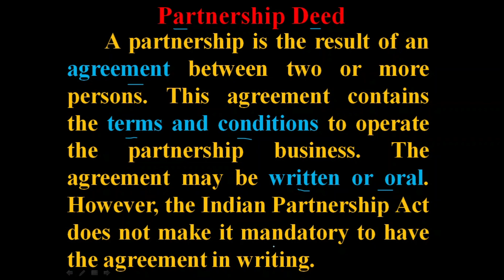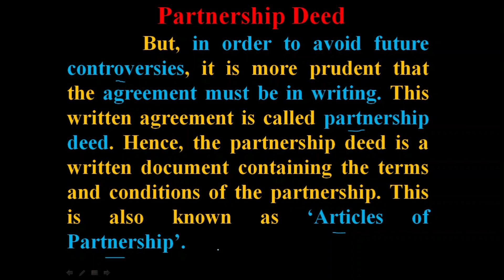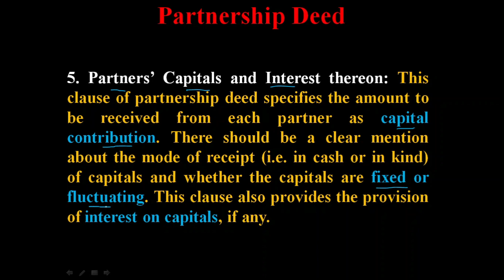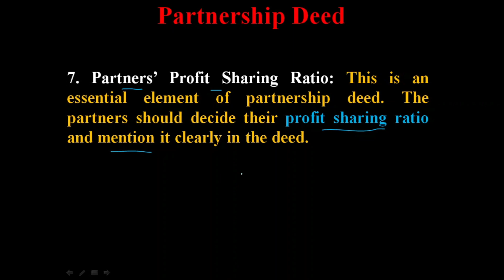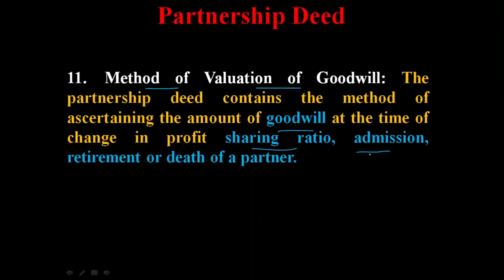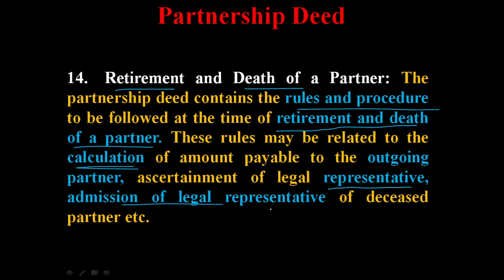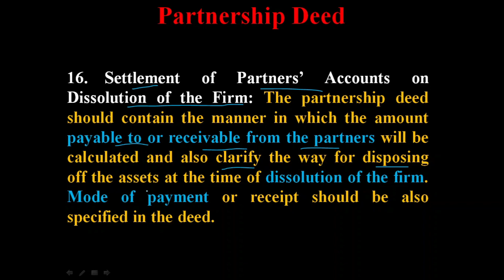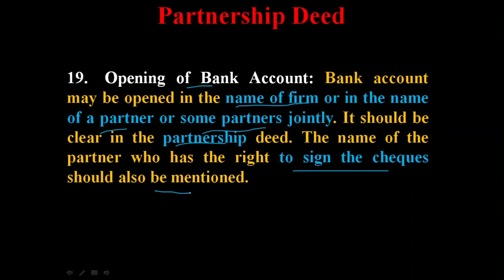❤️ How to prepare Partnership Deed? | ❤️ B.Com.I 2nd | PartnershipDeed Accounting DrRameshArya ✅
👉 This is for the students of B.COM, CA, BBA, B.A. and other accounting courses.
👉❤️With over 31 years of experience in teaching commerce, Dr. Ramesh Arya (Associate Professor at Government College, Hisar) will help you to understand the key ideas behind every topic of Commerce and Career. Here you find the videos regarding Career and Accounting.
👉❤️Today’s Topic: Partnership Deed
A partnership is the result of an agreement between two or more persons. The agreement may be written or oral. However, the Indian Partnership Act does not make it mandatory to have the agreement in writing. But, in order to avoid future controversies, it is more prudent that the agreement must be in writing. This written agreement is called partnership deed. This is also known as 'Articles of Partnership'.
Terms and Condition of Partnership:
1. Names and Address of Partnership Firm
2. Names and Addresses of Partners
3. Nature and Scope of Business
4. Date of Commencement of Business and Duration of Partnership
5. Partners’ Capitals and Interest thereon
6. Drawings and Interest thereon
7. Partners' Profit Sharing Ratio
8. Loan from Partners and Interest thereon
9. Partners' Salaries and Commission
10. Rights, Powers and Duties of Partners
11. Method of Valuation of Goodwill
12. Method of Preparing Annual Accounts and their Audit
13. Admission of a Partner
14. Retirement and Death of a Partner
15. Applicability of Garner Vs Murray Rule
16. Settlement of Partners' Accounts on Dissolution of the Firm
17. Settlement of Disputes
18. Life Insurance Policy and its Distribution
19. Opening of Bank Account
20. Other Clause

Regards Dr. Ramesh Arya Associate Professor of Commerce Govt. Post Graduate College, Hisar.
👉 You Can also find us on Social Media, Here are the URLs of our Social Media Handles where I published a lot of useful content related to Commerce and Career Options.